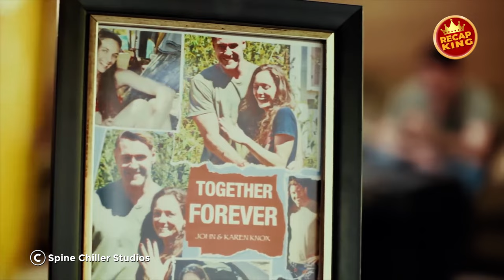His wife got kidnapped by a drug cartel, this construction worker went crazy and got back at them